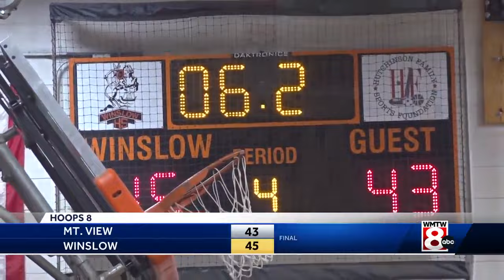Hoops 8 February 8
Highlights from the final night of the regular season.